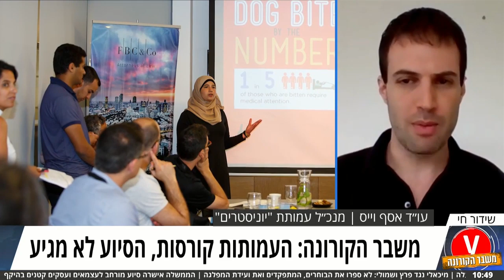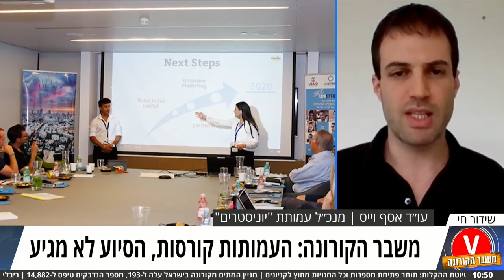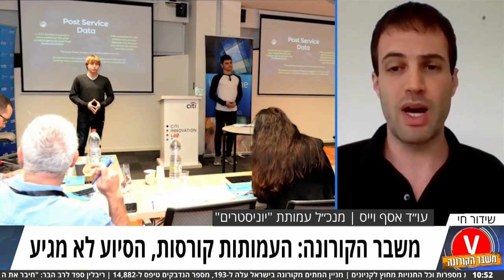משבר הקורונה: העמותות קורסות, הסיוע לא מגיע - ריאיון אולפן עם מנכ"ל עמותת יוניסטרים עו"ד אסף וייס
משבר הקורונה: העמותות קורסות, הסיוע לא מגיע - ריאיון אולפן עם מנכ